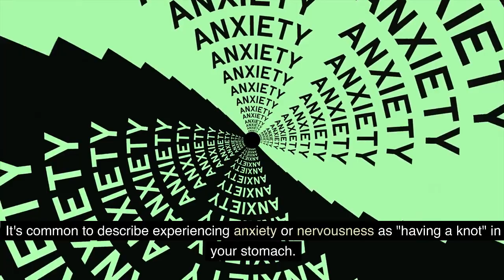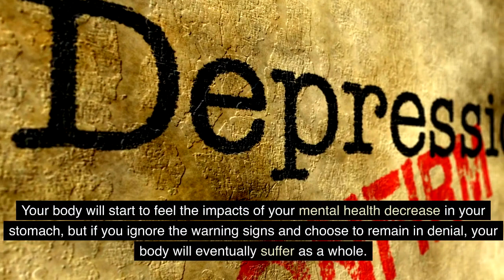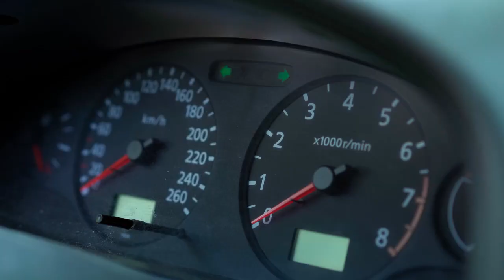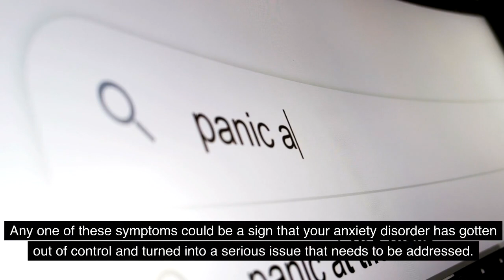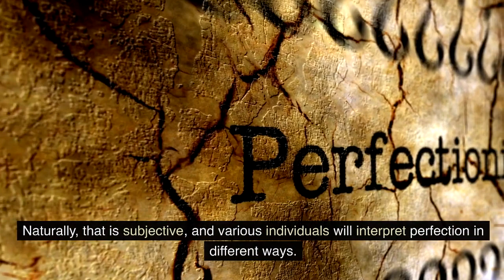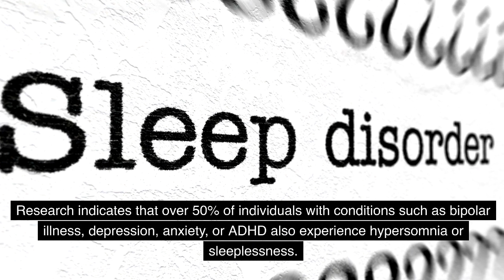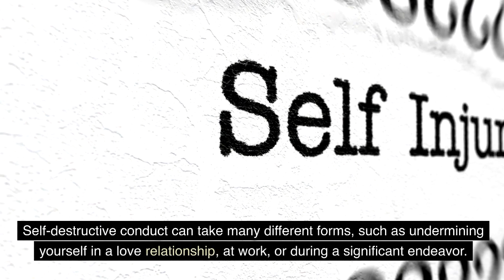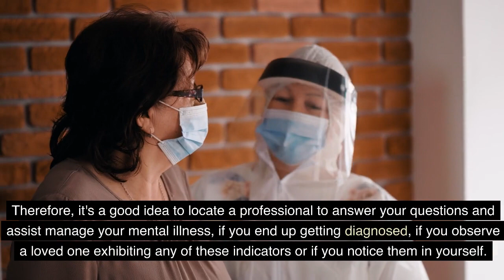12 Mental Illness Signs You Should Not Ignore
12 Mental Illness Signs You Should Not Ignore

The state of your mind is equally as vital as your physical state. Thus, we've highlighted a few indicators of mental illness that you shouldn't disregard. Regretfully, stigma associated with mental health conditions persists. However, if left unchecked, they can seriously harm a person's psychological and emotional well-being. Therefore, it's critical to recognize the signs of mental illnesses such as bipolar disorder, schizophrenia, depression, anxiety disorders, and other mood disorders.

Thankfully, neuroscience and psychology have made significant progress in understanding mental diseases.

It's essential to speak with a medical expert if you believe your brain is deceiving you or if you observe a loved one displaying any of these symptoms of mental illness. It's best to get started as soon as possible.

10 Signs Your Partner Doesn’t Love You (Even If You Think They Do)